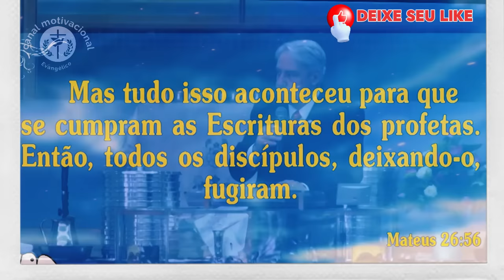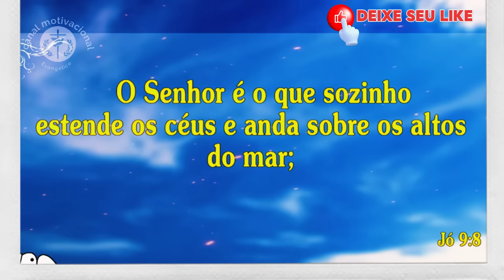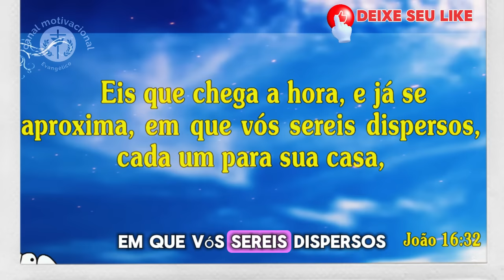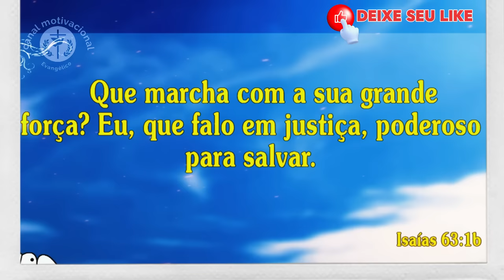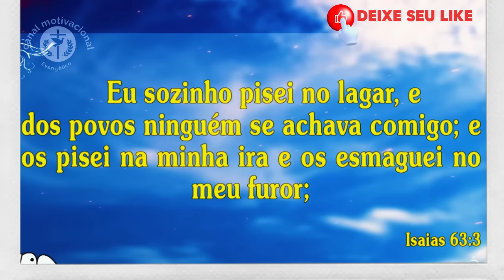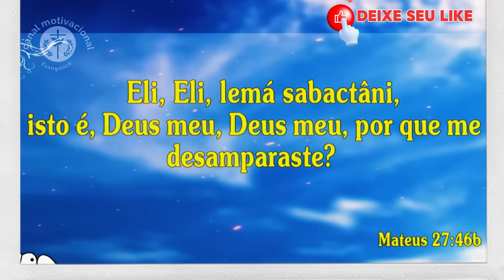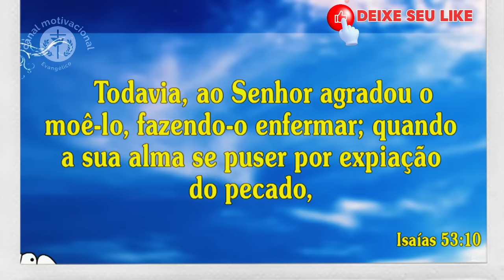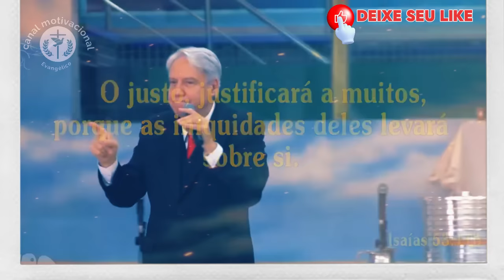Mateus 26:56 - Traição a Jesus: O que REALMENTE aconteceu? | Pr. Juanribe Pagliarin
Seja você um cristão experiente ou alguém que está começando a explorar a Bíblia, este vídeo é para você. Pr. Juanribe Pagliarin, com sua didática clara e profunda, te guiará por essa jornada de aprendizado e te ajudará a compreender a mensagem poderosa de Mateus 26:56.

Um oferecimento dos Pregadores Do Telhado. (Mateus 10:27).